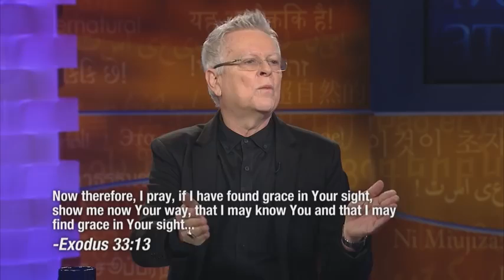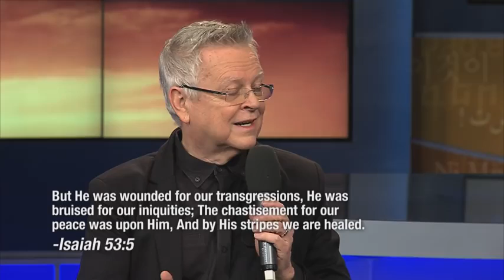Jesus Heals: watch video and heal